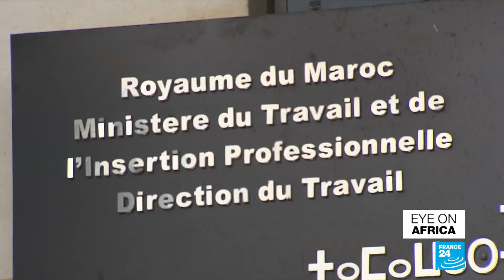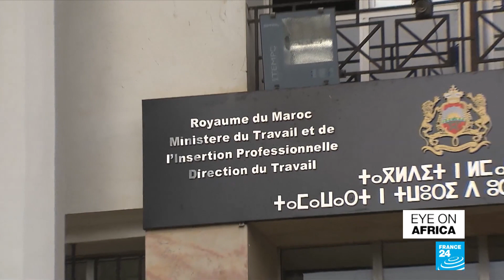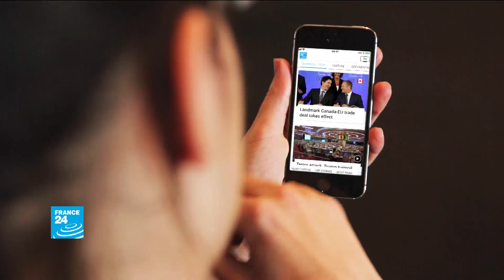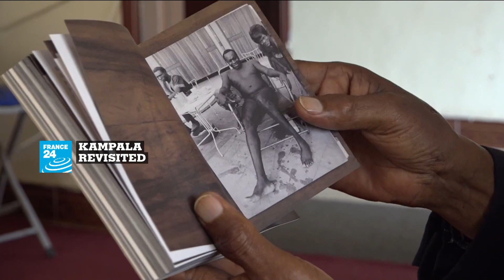Nigerian crackdown on Shiite group sparks fears of escalation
Nigeria's capital Abuja sees another day of violence. Shiite protesters accuse police of having shot dozens of people, while security forces say only three died in Monday's clashes. Also, South Sudanese rebels say their leader will be heading back to the capital Juba this week in order to seal a peace deal aimed at ending almost five years of brutal civil war. And a new law in Morocco gives domestic workers new contract terms that should help protect them from exploitation.